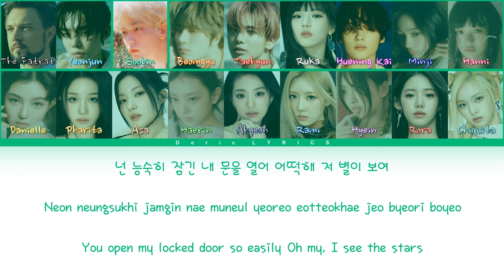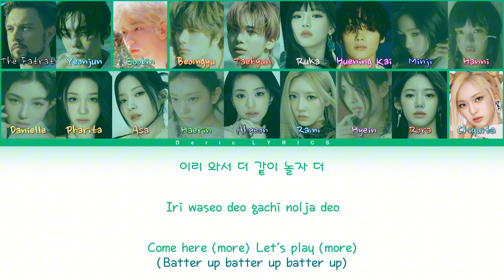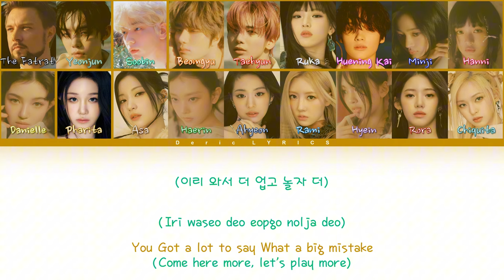Time Lapse Kpop Mashup Edition (Color Coded Lyrics) [Han/Rom/Eng]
This mashup features artists like TheFatRat, TXT, NewJeans, and BabyMonster, each represented by a specific color code.

Tomorrow x Together - Sugar Rush Ride.

Acapella vocals provided by fhckr.

The Mashup was Created by Deric LYRICS.